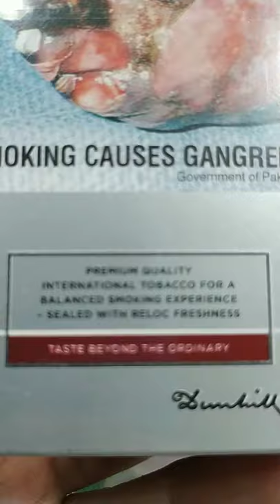Dunhill Gold leaf special blend